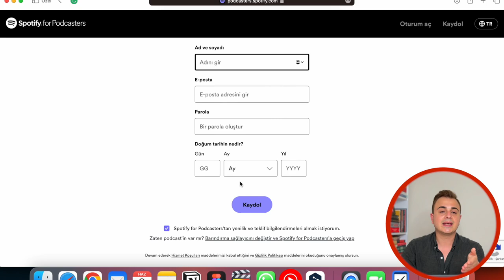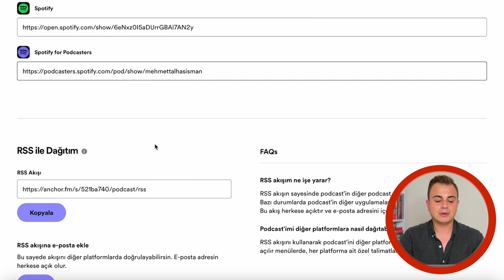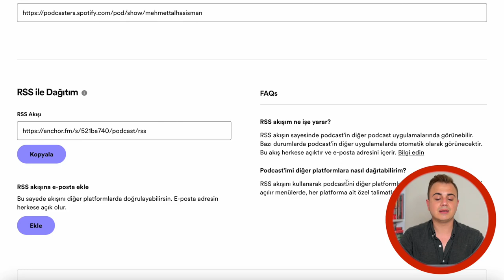PODCAST NASIL YAYINLANIR? | PODCASTLERİNİZİ NASIL VE NEREDEN YAYINLARSINIZ?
"PODCAST Nasıl Yayınlanır? | Podcastlerinizi Nasıl ve Nereden Yayınlarsınız?" başlıklı bu video, podcast yapmak isteyenlere podcastlerini nasıl yayınlayacakları konusunda samimi bir rehber sunuyor! Bu videoda, podcast yayınlama sürecini adım adım anlatırken, farklı yayınlama platformları ve yöntemleri hakkında pratik ipuçları paylaşıyorum.

Hazır mısınız? Podcastlerinizi nasıl ve nereden yayınlayacağınızı öğrenmek için bu videoyu izleyin! Yayınlama adımlarını ve popüler podcast yayınlama platformlarını keşfederken, kendi podcastinizi dünya ile paylaşmanın heyecanını yaşayın.

BU VİDEOLARI MUTLAKA İZLEMELİSİNİZ!

OYNATMA LİSTELERİ

➤Blog Yazılarımı Okumak İçin!

➤Merhabalar, ben Mehmet Talha Şişman.

Bu kanalda Kişisel Gelişim, Dijital Pazarlama, Girişimcilik, Genel Kültür, Başarı Hikayeleri, Motivasyon Videoları ve Seyahat Vlogları üzerine düzenli olarak içerikler üretiyorum. Bunun yanında Instagram ve Linkedin gibi platformları da aktif bir şekilde kullanıyorum.

Amacım sürekli olarak yeni şeyler öğrenip kendimi geliştirmek ve bu öğrendiklerimi siz sevgili dostlarımla paylaşmak. Birlikte daha geniş kitlelere ulaşıp daha fazla insana faydalı olabiliriz.